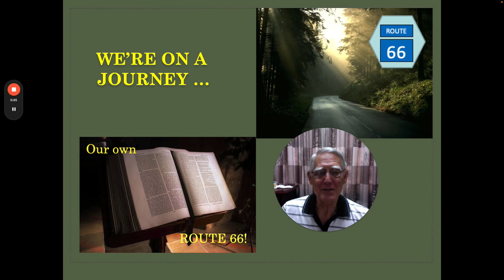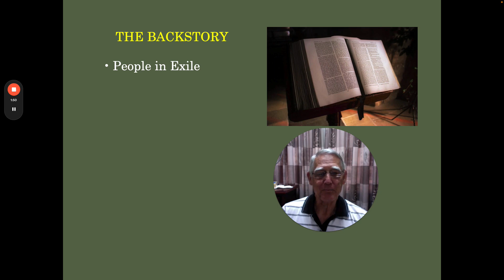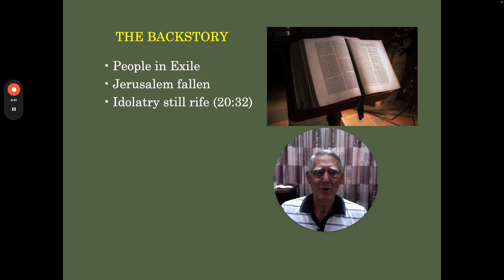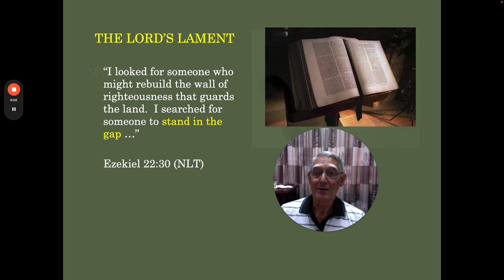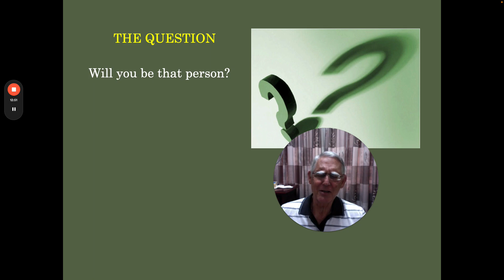LAPU Student Devotion Summer Session 1 - Devotion #2: Route 66 - Ezekiel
Will you take the challenge to “stand in the gap” with just one person this week who needs to know that God cares?